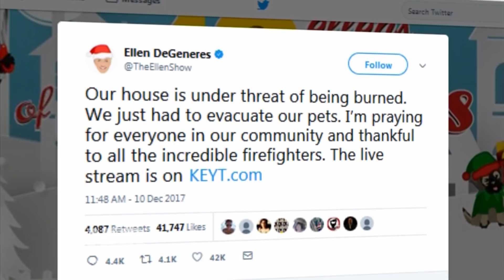Firefighters struggle to contain California wildfires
New evacuations and billions in damage mark the continued fires in southern California.